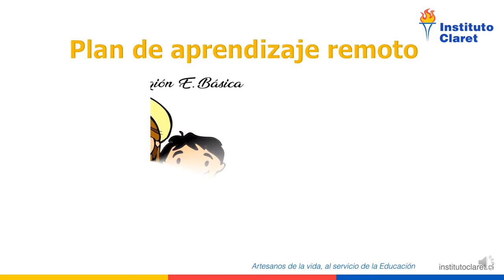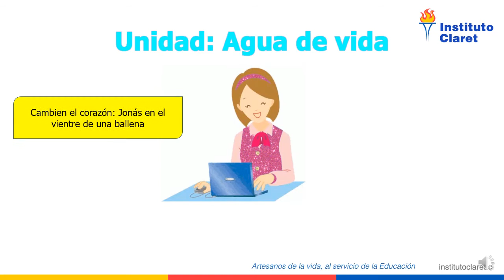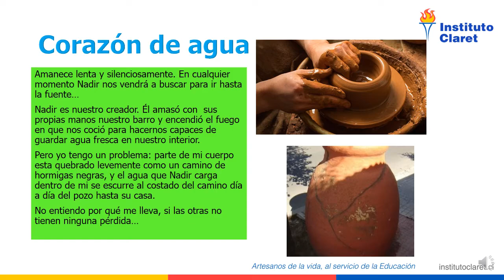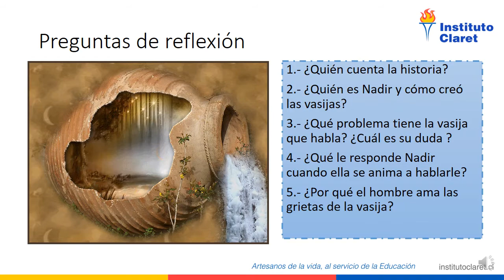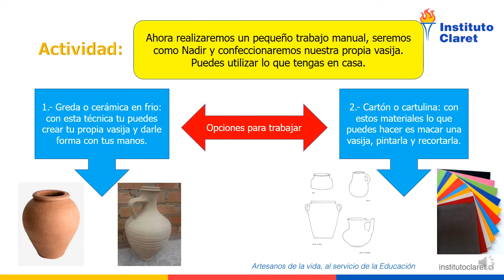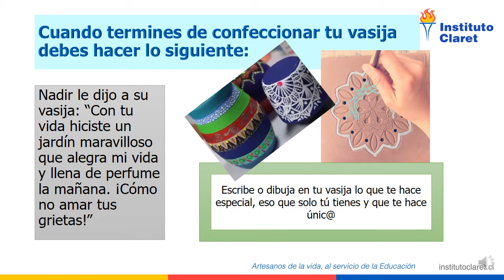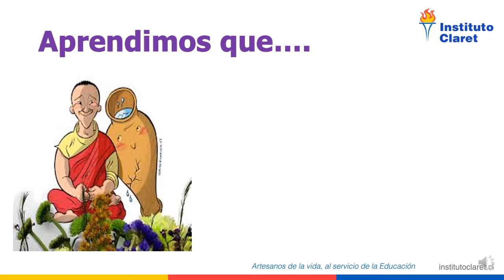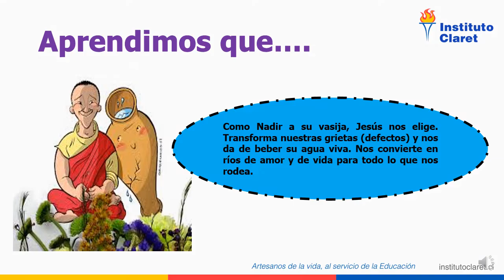Religión/PAR 17 al 28 Agosto/Tercer Año Básico